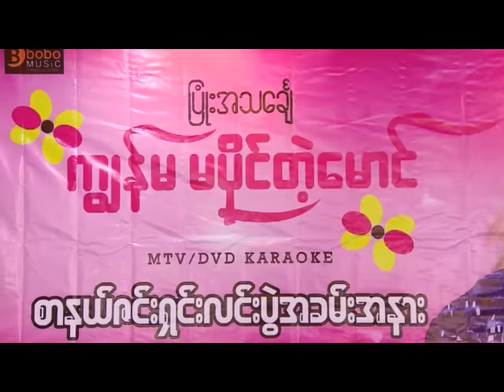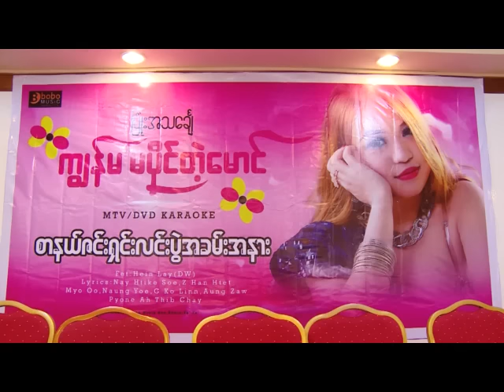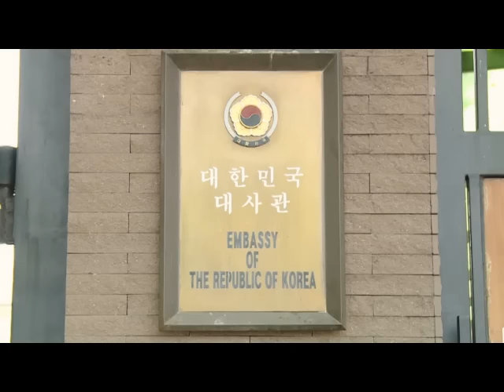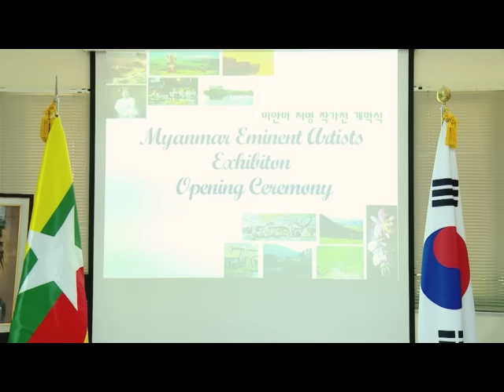အႏုပညာမိုးေကာင္းကင္ (၁၁.၃.၂၀၁၆)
- ၿပံဳးအသေခ်ၤ ကၽြန္မ မပုိင္တ့ဲေမာင္ MTV DVD Karaoke စာနယ္ဇင္းမီဒီယာမ်ားႏွင့္မိတ္ဆက္ပဲြ
-The Myanmar Eniment Artists ပန္းခ်ီပဲြ